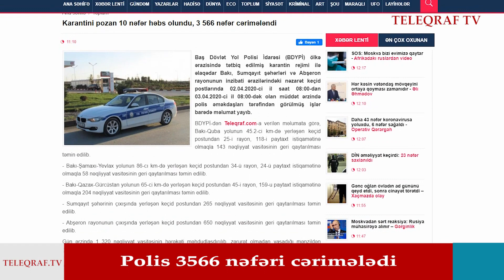Azərbaycanda karantini pozan 10 nəfər həbs olundu